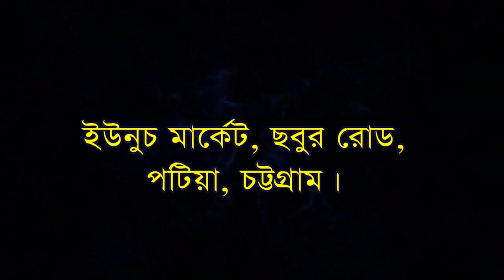আবু বাবাজান তুমি কোথায় লুকায়লা _ শিল্পী মান্নান বৈরাগী _ সাতগাছিয়া দরবার শরীফ _ BD Vandari Song